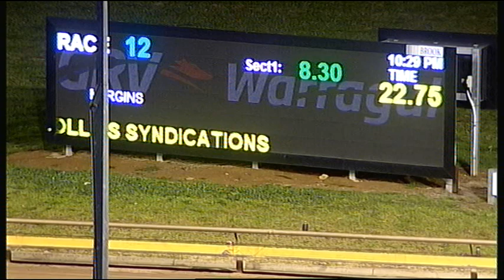WGL TUE 18 SEP 18 R12